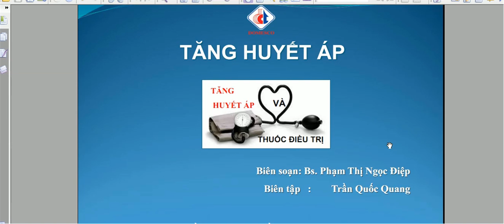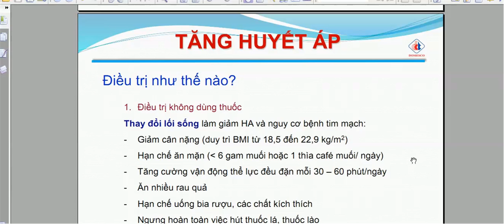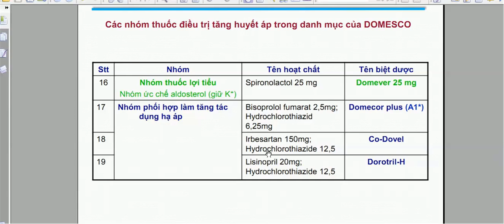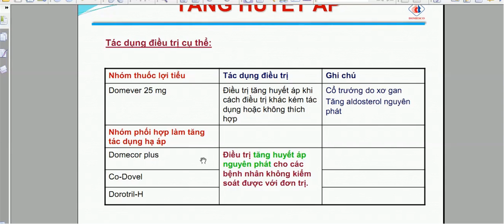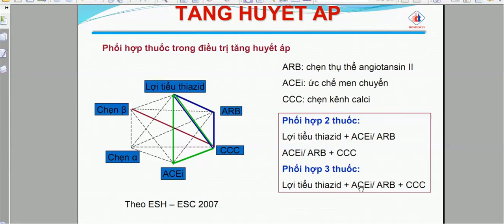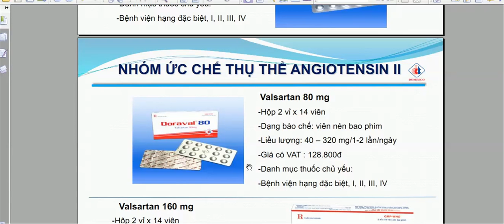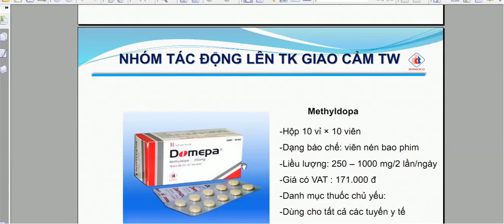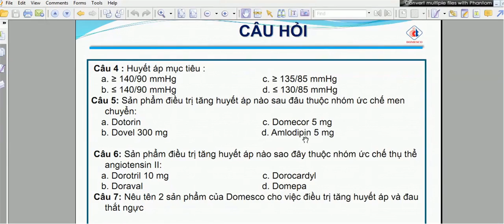Tăng huyết áp và cách chữa trị-Nguyễn Công Trình sưu tầm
Cao huyết áp là bệnh lý mà khi trị số huyết áp của bạn cao hơn so với bình thường, có trường hợp gọi bệnh này là bệnh tăng xông, đây là ăn bệnh chiếm tới 8-12% dân số với chỉ số huyết áp vượt quá chỉ số huyết áp bình thường là trên 140/90 mmHg. Bệnh tăng huyết áp thường diễn biến âm thầm, nếu không được phát hiện và có biện pháp chữa trị hợp lý sẽ gây nguy hiểm đến tính mang và tử vong cho người bệnh.
Do đó cách điều trị bệnh huyết áp cao là vấn đề luôn được những người bệnh quan tâm.
-Với mỗi lứa tuổi lại có một chỉ số huyết áp chuẩn khác nhau, nó thường dao động vào khoảng từ 90/60 mmHg đến 139/89 mmHg.
-Huyết áp được gọi là cao khi có chỉ số từ 140/90 mmHg trở lên và được coi là huyết áp thấp khi trị số huyết áp nhỏ hơn 90/60 mmHg. Mặc dù vậy, chỉ số huyết áp của mỗi người thường không cố định, nguyên nhân chính là do huyết áp thường thay đổi phụ thuộc vào cơ địa, giới tính, và độ tuổi của từng đối tượng khác nhau, hay thậm chí là thay đổi vào từng thời điểm khác nhau trong ngày.
-Ở một số người, có nguy cơ tăng huyết áp nguyên phát, nguyên nhân là do tiền sử gia đình, mắc bệnh tiểu đường hoặc có tầm nhìn gần. Và số còn lại là tăng huyết áp thứ phát, có nguyên nhân là hậu quả từ các bệnh lý liên quan, có thể trực tiếp hoặc gián tiếp ảnh hưởng đến huyết áp như: hẹp động mạch thận, suy thận, uống thuốc ngừa thai trong thời gian dài, bị cường giáp…-Để điều trị tăng huyết áp, bạn cần thực hiện các phương pháp phòng ngừa căn bệnh này trước, như điều chỉnh lại chế độ ăn uống và hợp lí hóa lối sống sinh hoạt hằng ngày.
-Khi đến bệnh viện khám bệnh, các bác sĩ sẽ kê đơn thuốc điều trị bệnh cho bạn dựa vào trị số huyết áp của bạn. Đặc biệt huyết áp cao có thể ảnh hưởng tới tim mạch, mắt, thận, não cùng rất nhiều các bệnh liên quan khác như: tiểu đường, mỡ máu cao…
-Cao huyết áp là căn bệnh khó chữa, và nếu không biết cách thì khó có thể điều trị căn bệnh này dứt điểm hoàn toàn, nên cần phải cẩn thân vì nếu không thể kiêng khem được thì khi đã mắc bệnh bạn sẽ phải chấp nhận chung sống với nó suốt đời.